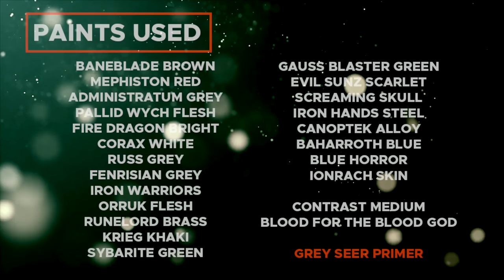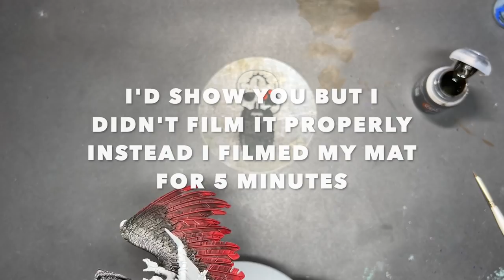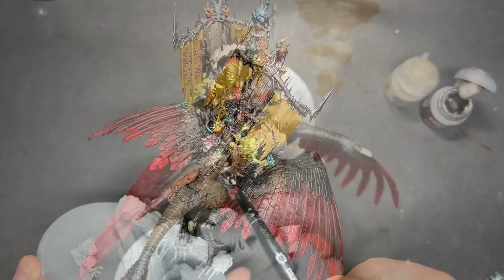Contrast+ How to Paint: Gobsprakk, the Mouth of Mork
In today's video, we're taking a look at how to paint Gobsprakk and his Corpse-rippa Vulcha from the Kruleboyz.

Paints used:

Wyldwood
Basilicanum Grey
Black Templar
Akhelian Green
Guilliman Flesh
Magos Purple
Blood Angels Red
Shyish Purple
Cygor Brown
Snakebite Leather
Fyreslayer Flesh
Gryph-Charger Grey
Space Wolves Grey
Skeleton Horde
Gore-Grunta Fur
Dark Angels Green
Volupus Pink
Apothecary White
Plaguebearer Flesh
Talassar Blue
Terradon Turquoise
Darkoath Flesh
Aggaros Dunes
Militarum Green

Baneblade Brown
Mephiston Red
Administratum Grey
Corax White
Russ Grey
Fenrisian Grey
Iron Warriors
Orruk Flesh
Runelord Brass
Krieg Khaki
Sybarite Green
Gauss Blaster Green
Evil Sunz Scarlet
Screaming Skull
Iron Hands Steel
Canoptek Alloy
Baharroth Blue
Blue Horror
Ionrach Skin